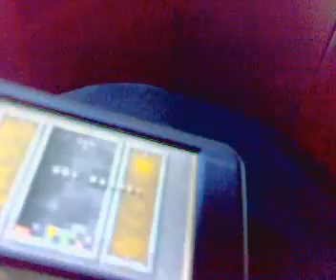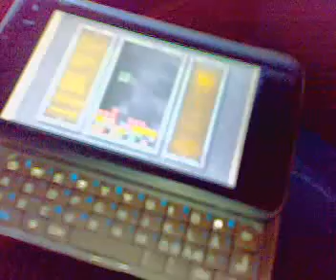tetris game on N810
this is a nice game that works "ok on n810...

ask if u wanna have it !